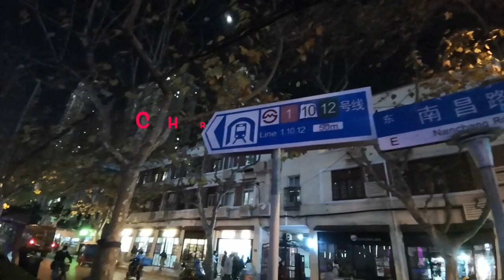How we spend Christmas in Shanghai :)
We wish you Merry CHRISTMAS and Happy New Year for Better year to all of my Viewers :) A video of Maiziri & Nicolas